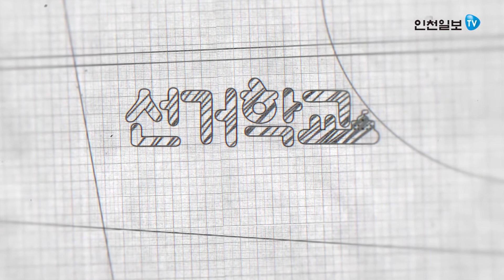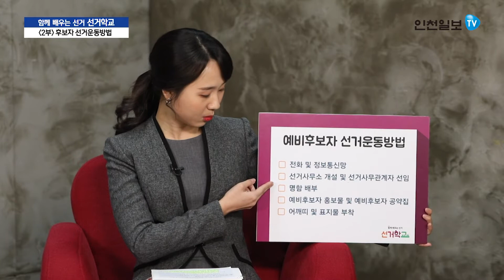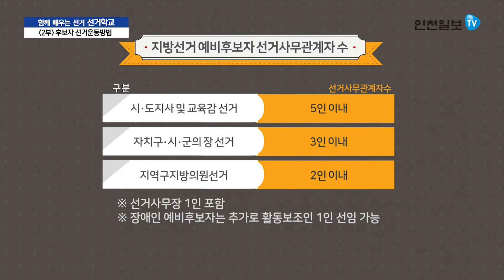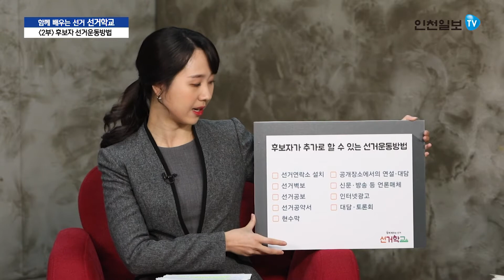[선거학교] -2부- 후보자 선거운동 방법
2018년 6월 13일 수요일은 제7회 전국동시지방선거일입니다.
우리 지역의 대표자를 선발하는 이번 선거가 공정하게 치러질 수 있도록 후보자등록과 선거운동은 선거법에 엄격하게 규정됩니다.
[선거학교] 2부에서는 후보자 선거운동 방법에 대해 알려드립니다.